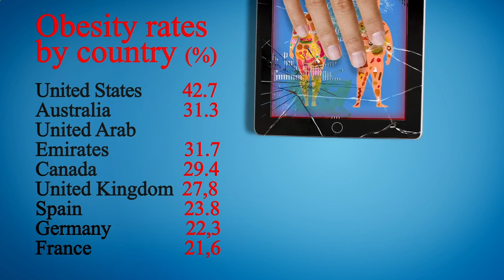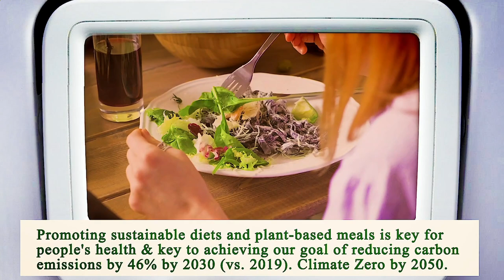Close to Me Restaurant Manhattan 10038 NY, New York County, New York, United States